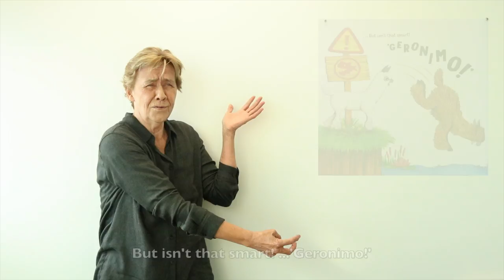Simultaneous Reading - Key Word Sign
National Simultaneous Storytime (NSS) is held annually by the Australian Library and Information Association (ALIA). Every year a picture book, written and illustrated by an Australian author and illustrator, is read simultaneously in libraries, schools, pre-schools, childcare centres, family homes, bookshops and many other places around the country. This year, Scope created Key Word Sign made a video to support this cause